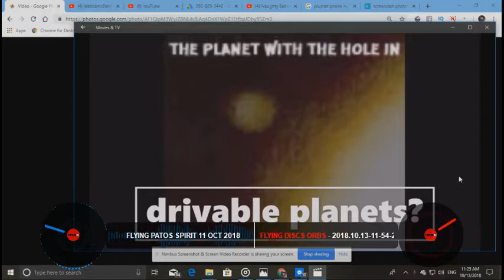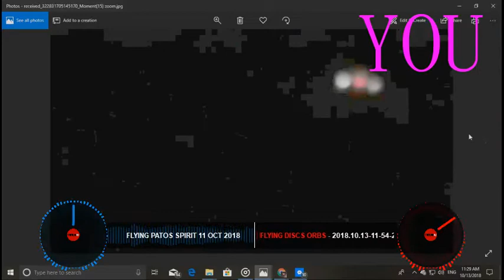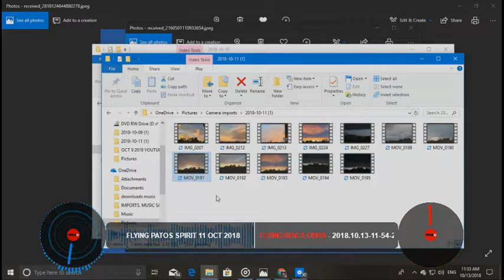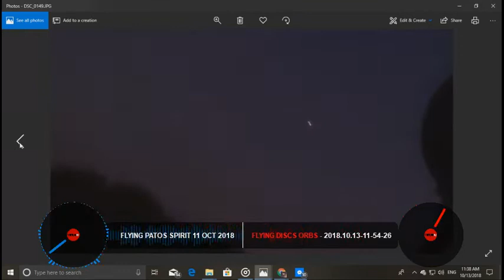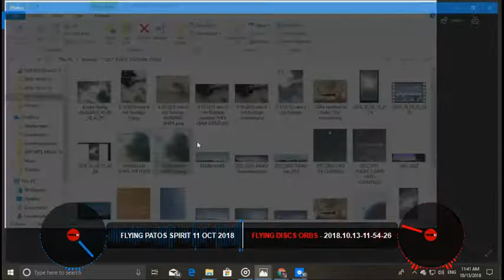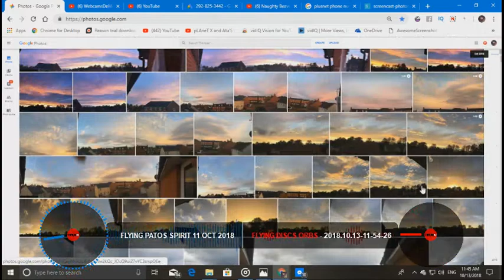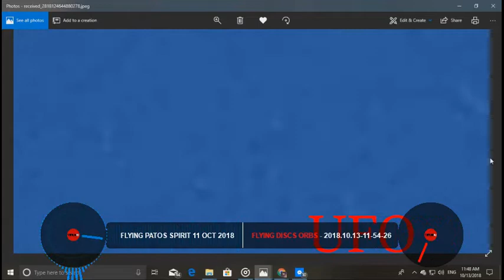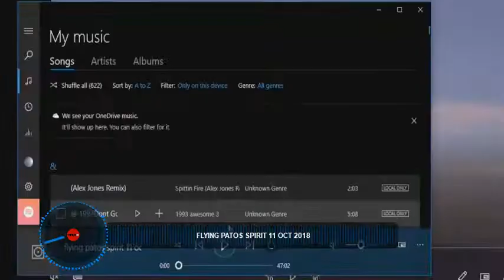NIBIRU, NEMEISIS, UFOS AND WIERD SKYS, today 14 OCT 2018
UFOS SEEN WORLDWIDE LASTNIGHT. FRANCE AND UK IS BUZZING
MUSIC FOR ALL YOU CHILDREN OF LIGHT AND GOD THE FATHER
HELP THIS LITTLE CHANNEL GROW